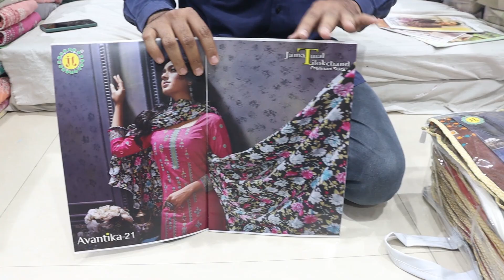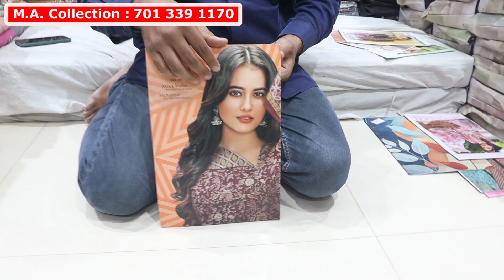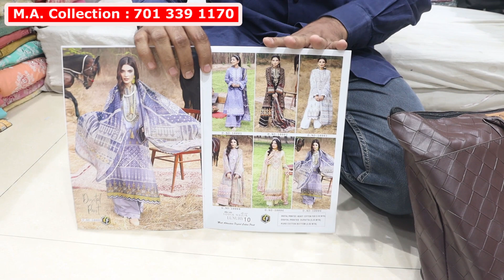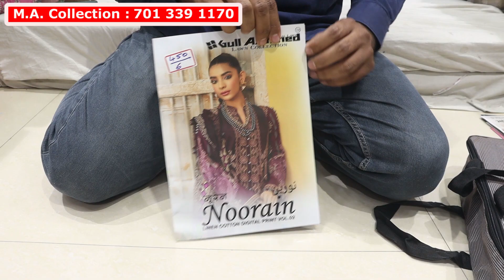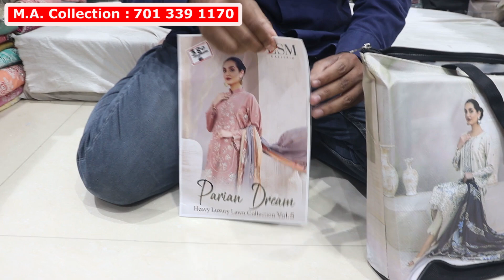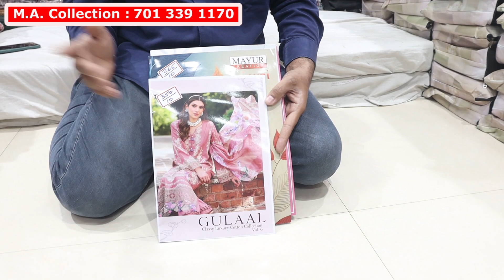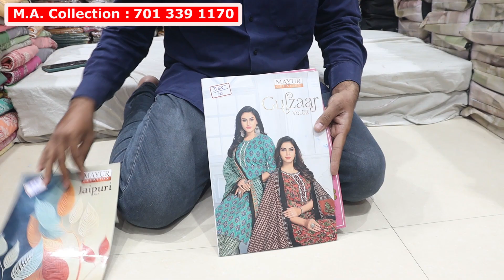Branded Pakistani Suits Online Shopping | Pakistani, Indian Printed Cotton Suits Hyderabad Wholesale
Shop Address :
M.A Collection
Shop No. 4A, Upper Ground floor,
l Square Tower,
Dewan Devdi,
Hyderabad.

pakistani designer suit 2023  pakistani designer suit party wear pakistani designer suits in delhi pakistani designer suits in chandni chowk pakistani designer suit karachi

wholesale market in hyderabad special saree sarees dress materials pakistani suits bridal gowns khada dupatta peplum charminar bangles long frocks designer cloth patri deeptex cotton suit price volume saudi arabia arabian collection crockery cosmetic sunday pearls jewellery bangle bangalore dresses plazo gurgaon sadar bazar delhi designs surat palazzo pants sharara gharara dress latest video availble mumbai wedding ethnic wear heavy work ladies cottn suit fancy party wear readymade suits